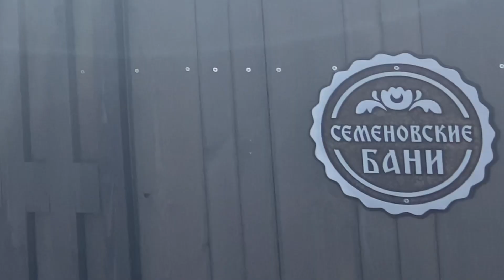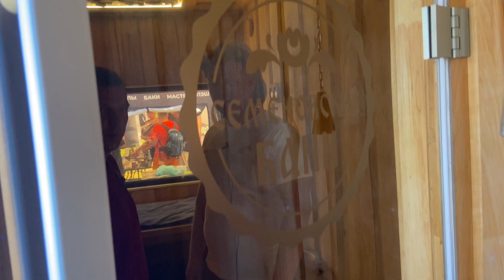Каркасные Семёновские бани с печью HARD 18 от СтальМастер.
На площадке БаняФеста приглянулись мне ещё одни каркасные бани. Отделка внутри выполнена из необрезной ольхи, везде тёплый пол. Второе дыхание и система вентиляции Кубасту позволяют дышать в парной полной грудью и не испытывать дискомфорт. А ещё в этих банях установлено обливное устройство Айсберг на 25 литров.

​Магазин г. Саратов, ул. Большая Горная 324

​и покупайте оборудование у нас в магазине по адресу: г. Саратов, ул. Большая Горная 324
С уважением, Александр и команда магазина Камины-Печи!